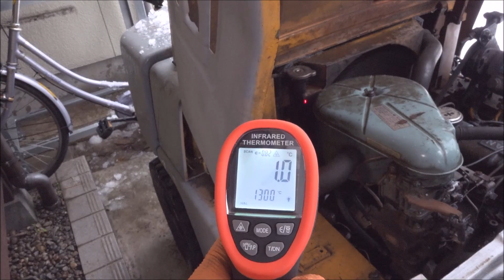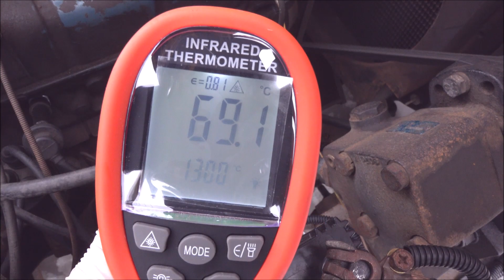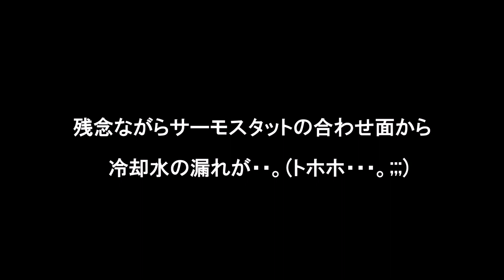【小松フォークリフト修理】チョット訳アリの昭和時代に活躍した、除雪用のフォークリフトを購入。除雪前にエンスト連発で役立たず!?😭負けずに整備していきます。😤【フォークリフト修理】【サーモスタット】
今回はエンスト、かぶり気味、除雪での使用前トラブル。
ストール(エンスト)してもエンジンは直ぐにかかるので、最悪なオーバーヒート、冷却関連(ラジエーター、サーモスタット)を疑ってみます。
しかし、バタバタ時に限って、福井県は大雪警報・・。
人生への試練に思える日でした。😭
※右手にカメラを持ちながら撮影したので、整備時の動きがギコチナイです。(ペコリ;;;)

①動画編集後に勉強になった事
夏場はエンストを起こさないのに、気温が低いと再々起こる時は冷却ホースの温度を測る。

②動画編集後の疑問。
サーモスタットが外されていたのは謎です。